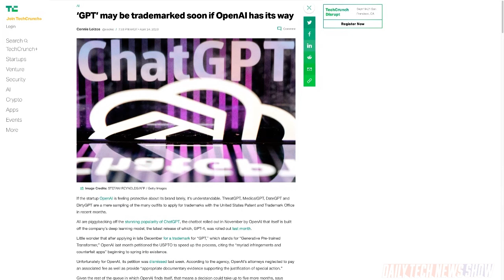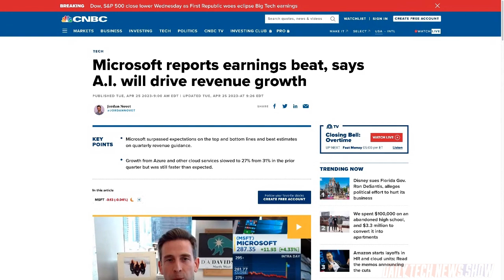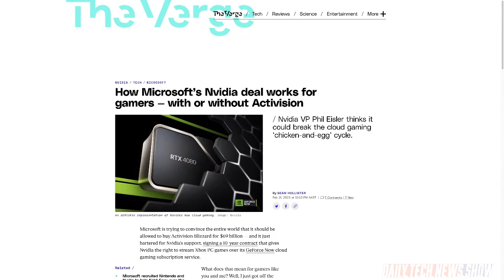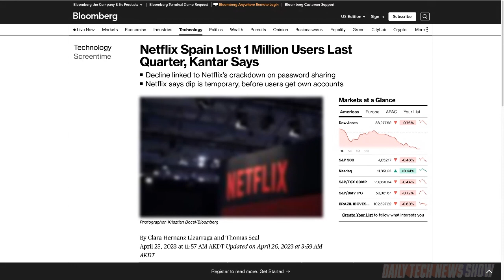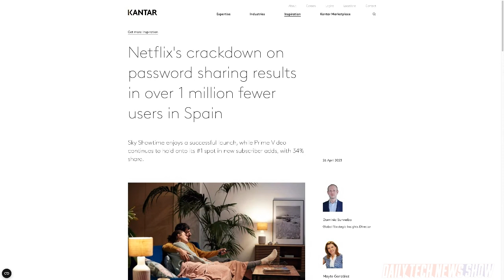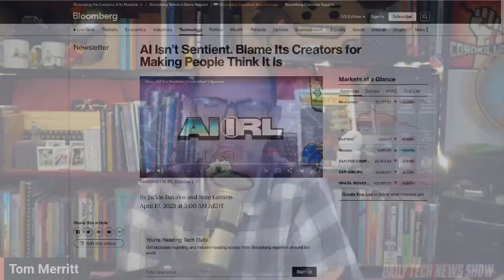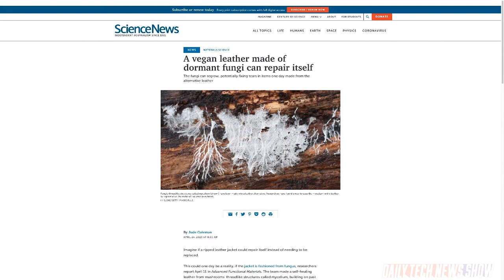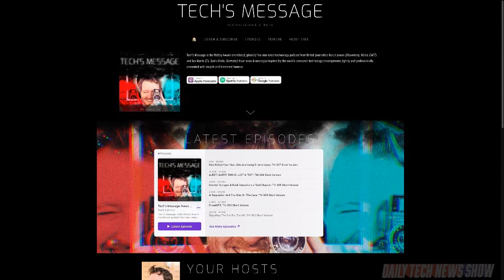AI Sentient Fear is All in Your Head - DTNS 4507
We further explore the fear people have over generative AI tools by taking a look at what AI firms are doing to stoke those fears. While Netflix saw growth in its North American subscriptions for its service the number abroad has dropped. Is it temporary or signs of a more concerning problem? And Microsoft still hopes it can convince the UK Competition and Markets Authority to allow the company to acquire Blizzard Activision.

Starring Tom Merritt, Sarah Lane, Nate Lanxon, Roger Chang, Amos

Today’s guest:
Nate Lanxon

Next guest:
Molly Wood